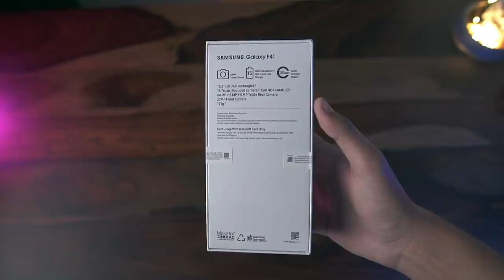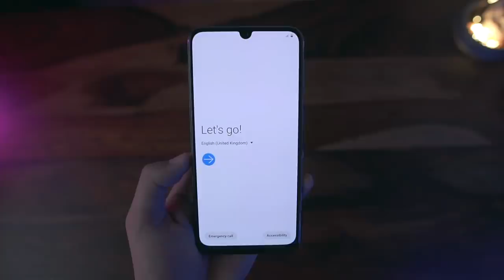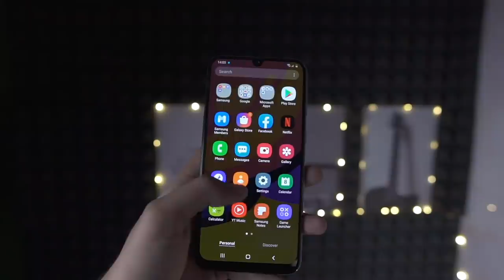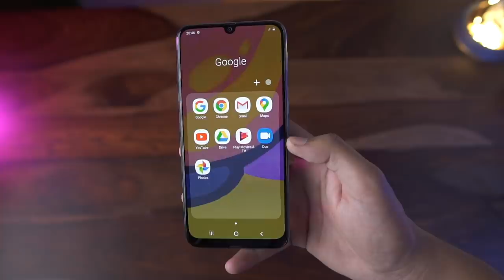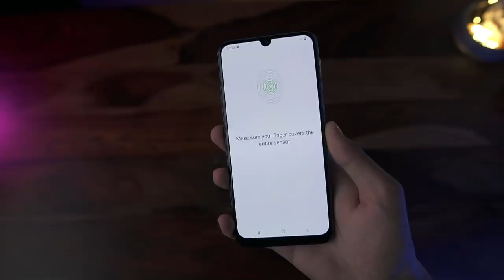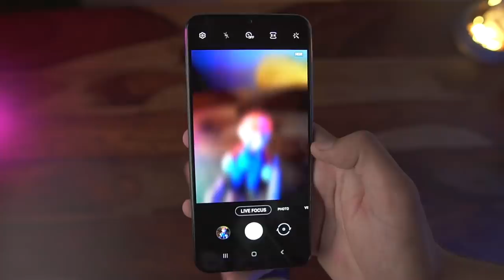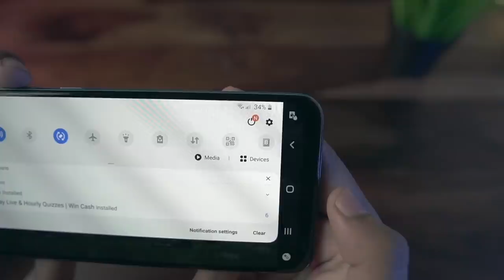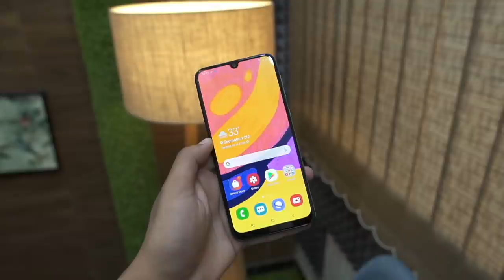Samsung Galaxy F 41 Unboxing 🔥 Amazing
Samsung Galaxy F 41 Unboxing🔥   (Samsung Galaxy F41) (Fusion Green, 64 GB)  (6 GB RAM)

Samsung Galaxy F41

Flipkart Smart Upgrade Plan

6 GB RAM | 64 GB ROM | Expandable Upto 512 GB
16.26 cm (6.4 inch) Full HD+ Display
64MP + 8MP + 5MP | 32MP Front Camera
6000 mAh Lithium-ion Battery
Exynos Octa Core Processor